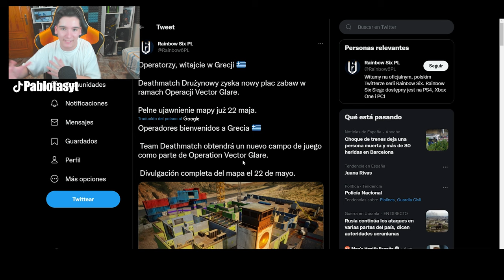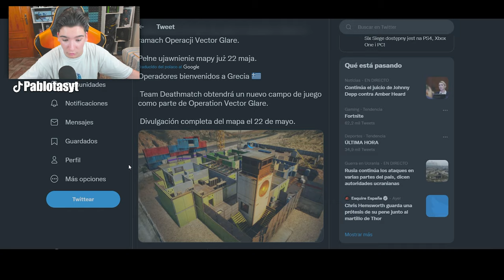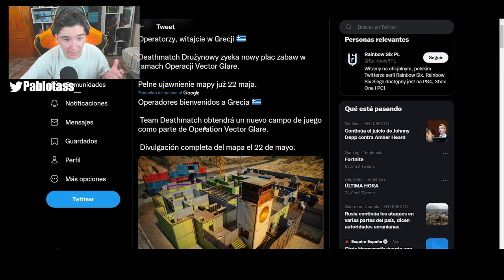FILTRAN por ERROR el NUEVO MAPA de DUELO POR EQUIPOS de RAINBOW SIX SIEGE | Vector Glare | Pablotas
⏩En este Gameplay de Rainbow six siege en Vector Glare: FILTRAN por ERROR el NUEVO MAPA de DUELO POR EQUIPOS de RAINBOW SIX SIEGE

► ¡Sígueme!